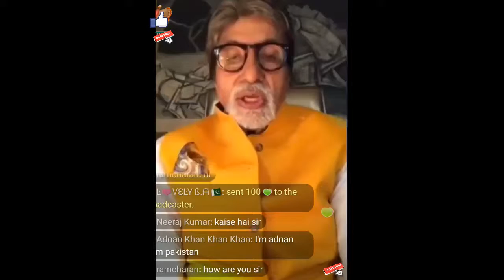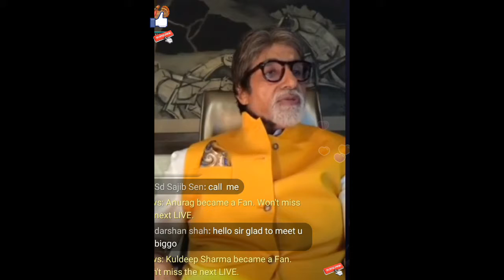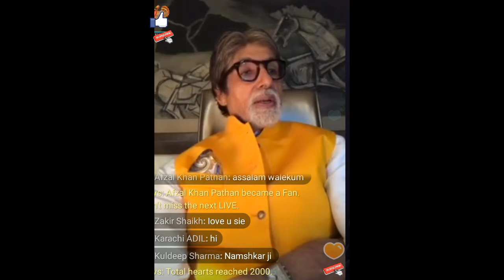Most Exclusive Amitabh Bachchan Live Chat part #2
Most Exclusive Amitabh Bachchan Live Chat
Celebrity 2017 bollywood actor